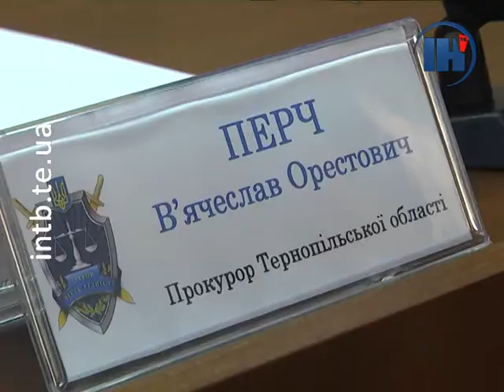Новий прокурор Тернопільщини відзвітував про роботу